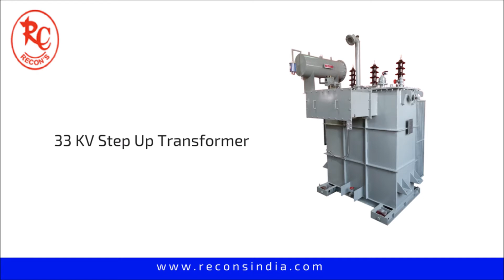RECONS Product Range